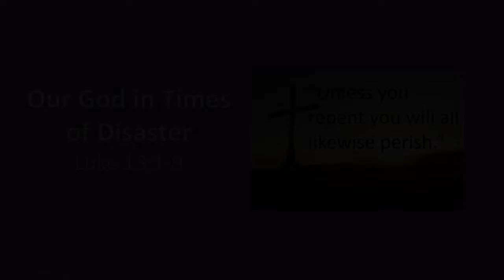"Our God in Times of Disaster" March 20, 2022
When we hear of disasters, what does Jesus want us to do? Repent! to learn more about our church and its ministries.